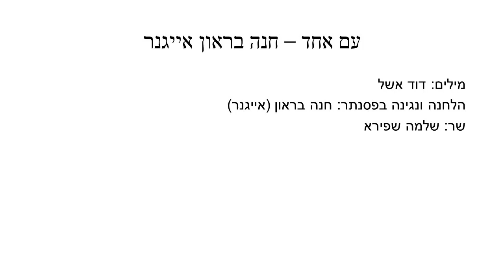עם אחד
מילים: דוד אשל
הלחנה ונגינה בפסנתר: חנה בראון (אייגנר)
שירה: שלמה שפירא